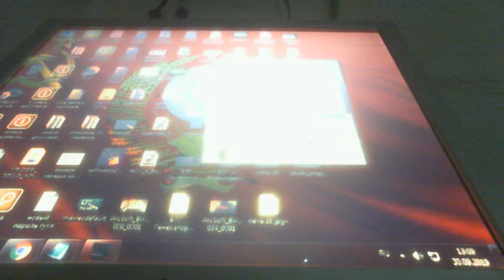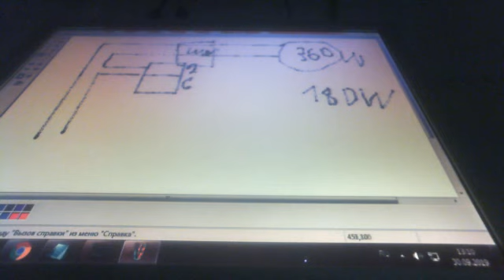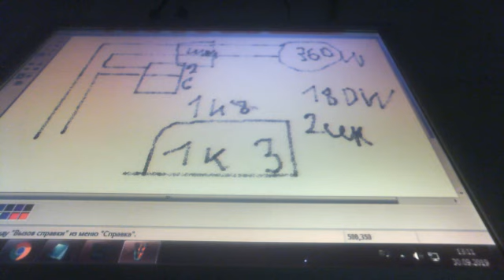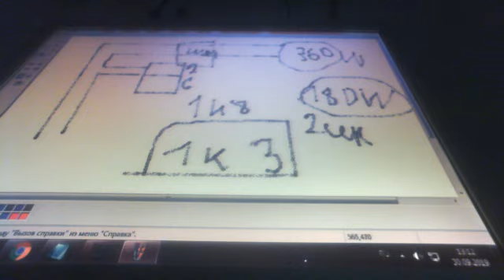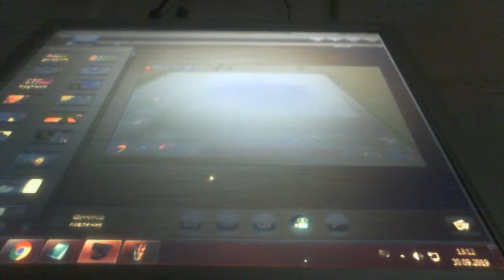БТГ по формуле 1 к 3 работает 100%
Проверил магнетик мотор 360 ватт запустить по формуле БТГ 1 к 3 все работает четко формула проверена работает